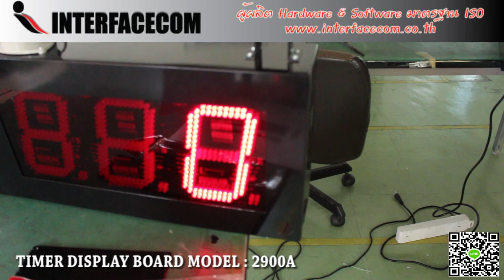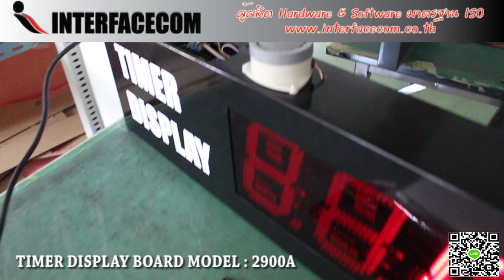459-REVIEW TIMER DISPLAY BOARD MODEL 2900A ไทม์เมอร์จับเวลา